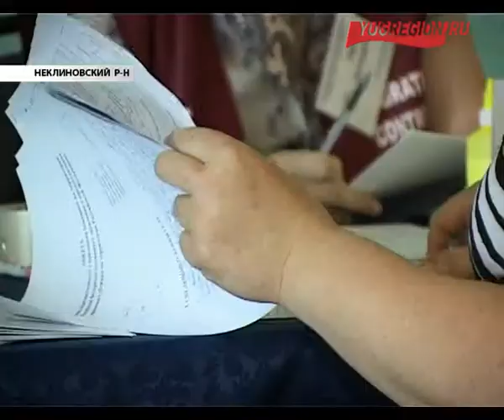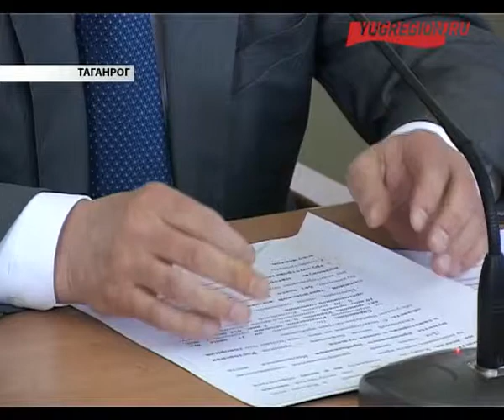Сергей Иванов оценил пребывание беженцев в РО